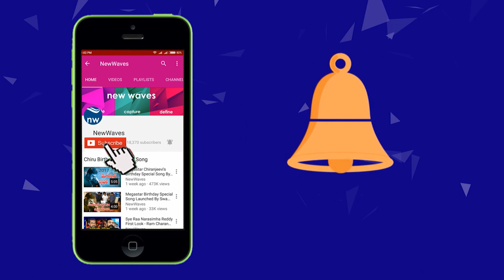ఢిల్లీకి పవన్ Pawan Kalyan going to Delhi to Meet BJP Leaders Over Amaravati Issue | New Waves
janasena chief pawan kalyan says that he will move to new delhi to meet bjp leaders over amaravati issue.